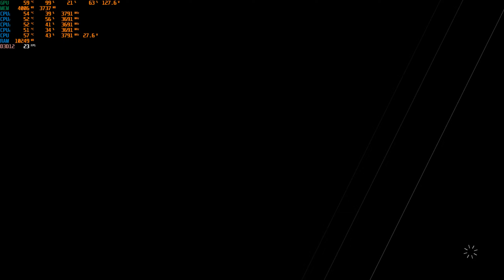Forza Motorsport 2023 GTX 970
Gygabyte GTX 970
HyperX Fury 1600 DDR3 x2 8gb
650w